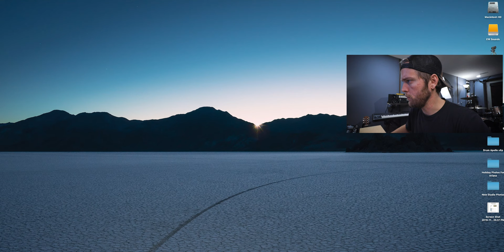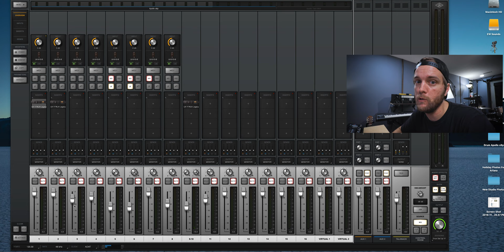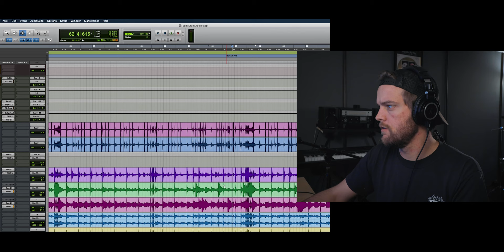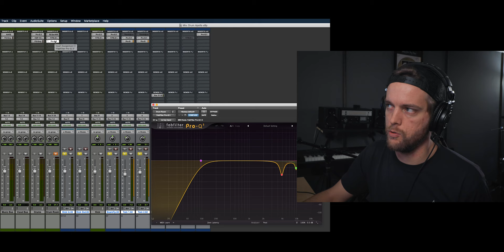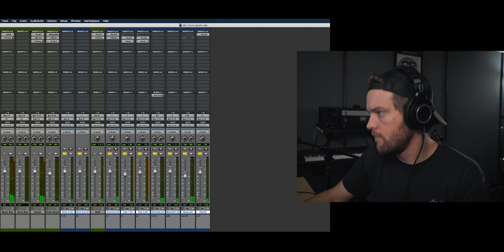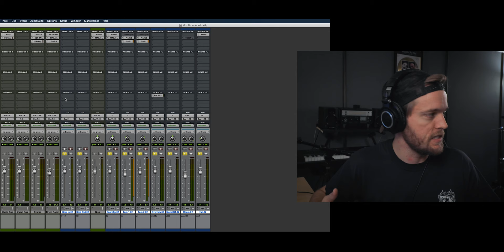Recording Drums with the Apollo x8p | Using UA Console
Side tables on wheels: